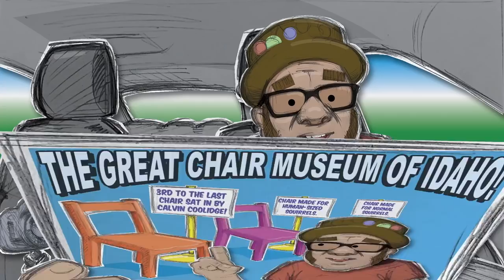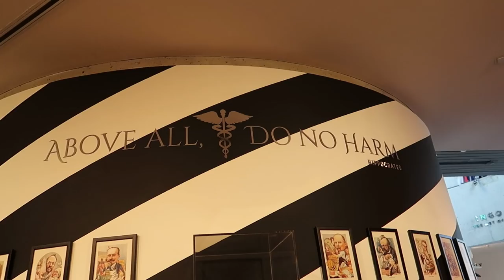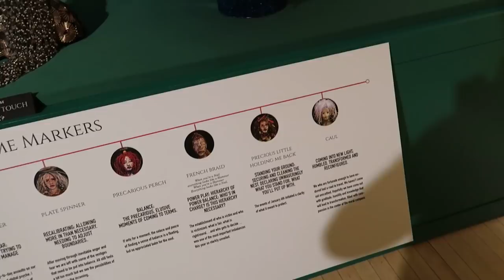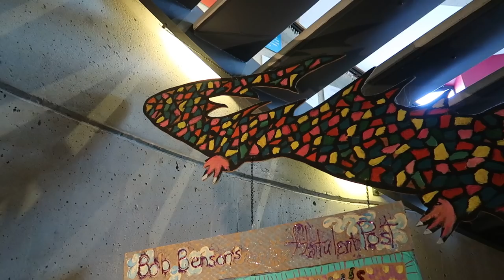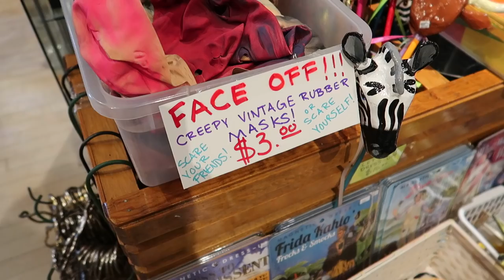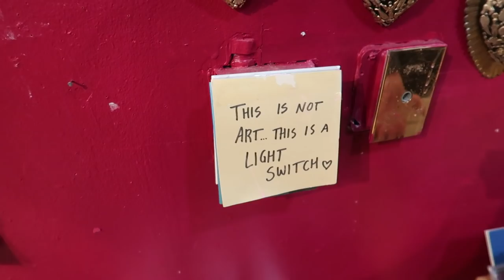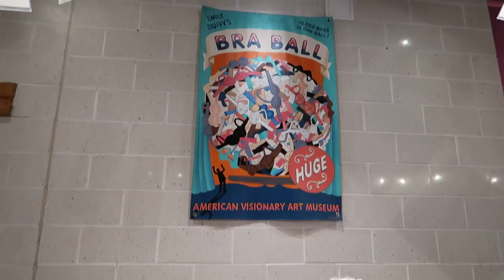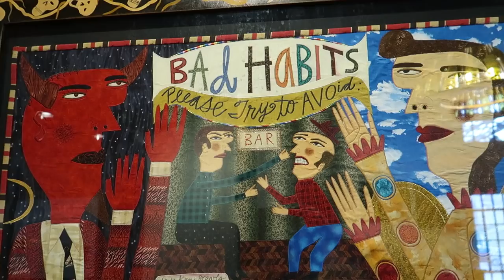American Museum of Visionary Art - Baltimore, MD